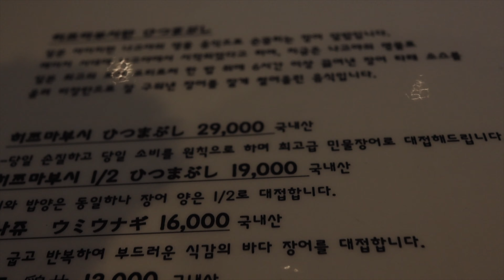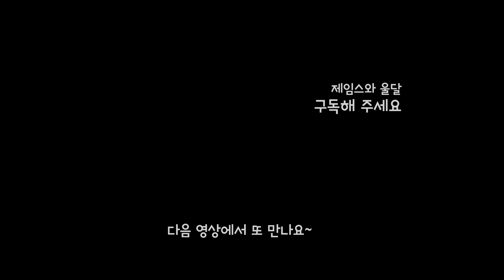울산 덮밥 맛집 / 한그륵, 울산 유일한 간장 숯불 닭고기 덮밥 "토리동"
🚩장소 정보

한그륵 전화번호 & 주소:
울산 남구 돋질로220번길 15
울산 남구 달동 1347-1

👦Guest: 이자까야

울산in 블로그에서 더 많은 정보를 얻을 수 있어요💕

Camera Equipment Used :
-EF-M 22mm Lens
-Rode VideoMicro